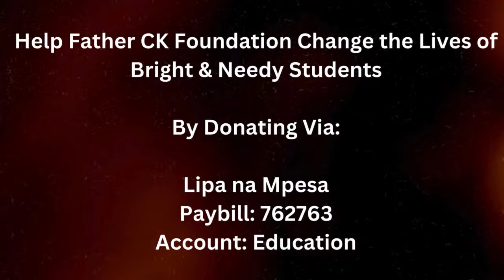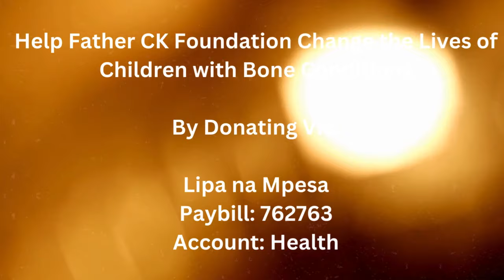SATURDAY DEVOTION & PRAYER